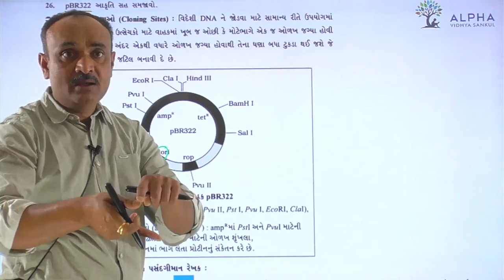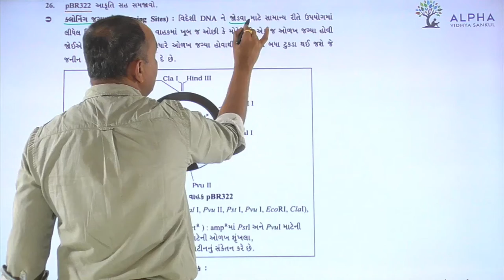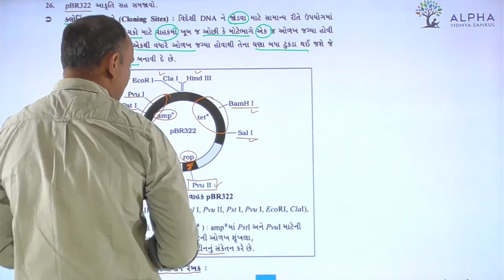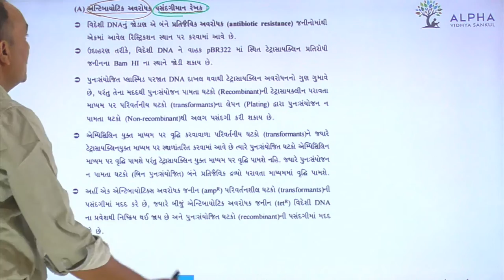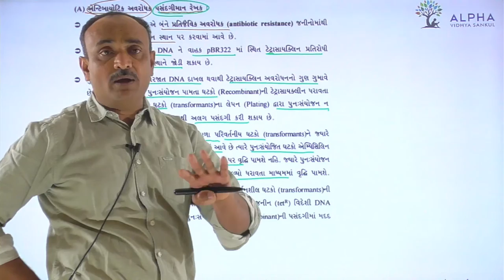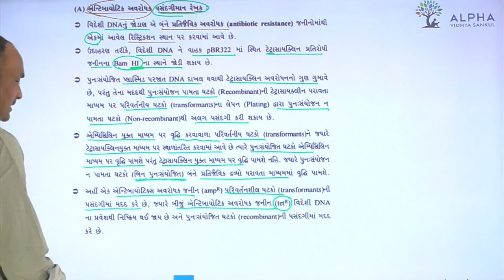Paper 1 | Section B | Que 26 | Biology | Std. 12 | Alpha Vidhya Sankul | in Gujarati by Bhanderi Sir